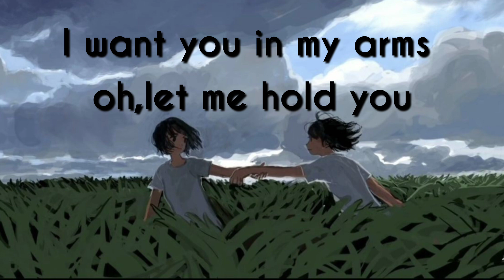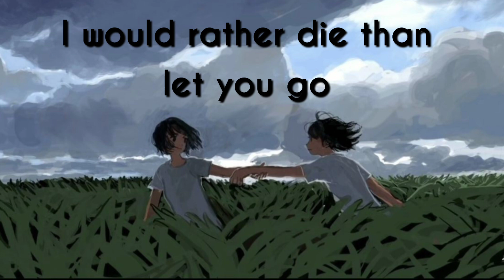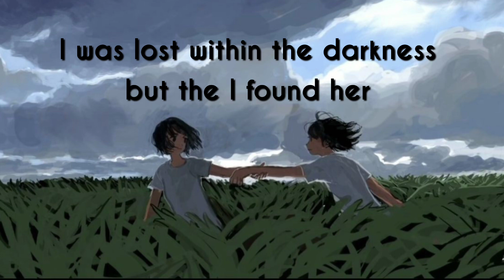Untill I found you- Stephan Sanchez and Em beihold (Lyrics)